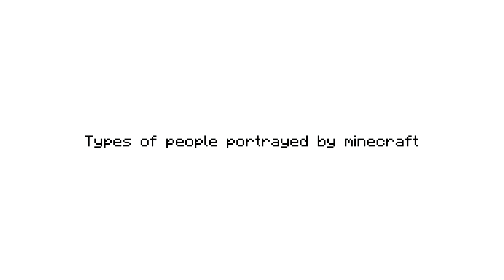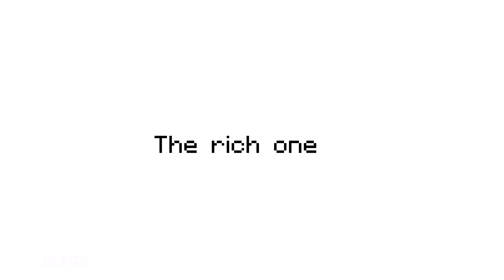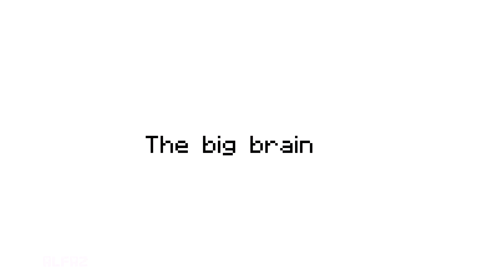Types of people portrayed by Minecraft by Alfaz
So firends i have started Portrayed by minecraft series this is the first part
🔔turn on the bell
🎵Music used

▶️ About Minecraft
Minecraft is a sandbox video game about breaking and placing blocks(Minecraft is a trademark of Mojang).